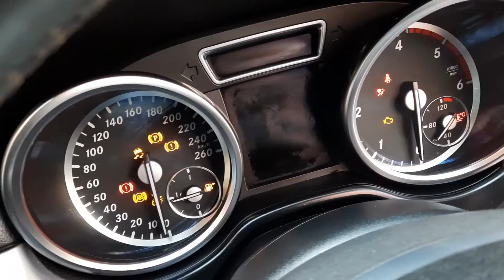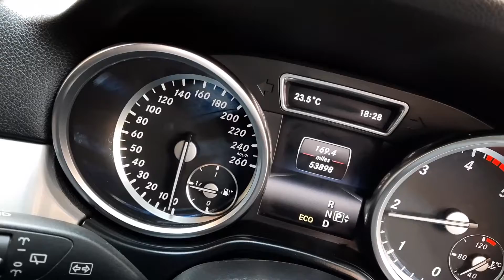৫ লাখ টাকা কমে MERCEDES ML250 2013 মডেলের ডিজেল গাড়ি কিনুন আলামিন ভাইয়ের কাছ থেকে || bd car vlogs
৫ লাখ টাকা কমে MERCEDES ML250 2013 মডেলের ডিজেল গাড়ি কিনুন আলামিন ভাইয়ের কাছ থেকে || bd car vlogs
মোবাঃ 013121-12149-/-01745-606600